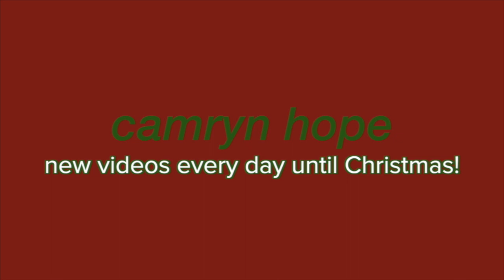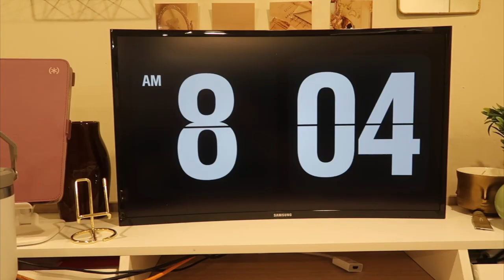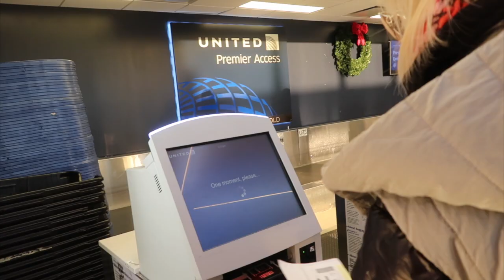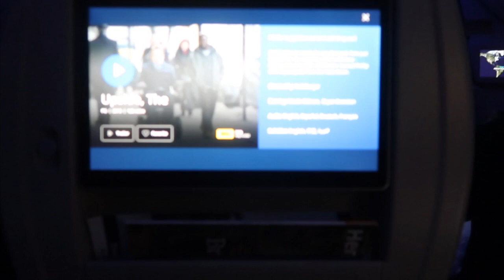DAY IN MY LIFE: last minute vacation prep & leaving for vacation! (Vlogmas Day 17)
Hi babes! I hope you enjoy today's vlog of me getting a lot done before leaving for my trip & then getting on a flight to head to Paris! Love you all, xoxo :)

Camera:
Canon G7X Mark II

Intro & Outro: Music by ninjoi. - Deck the Halls